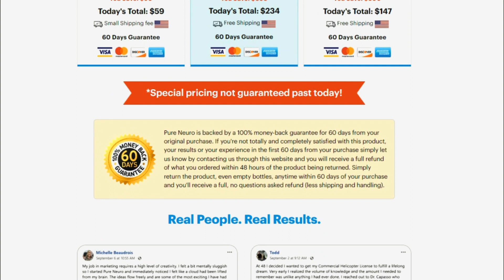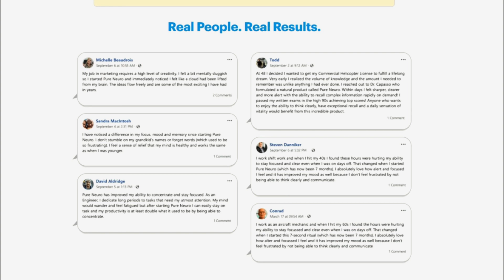Pure Neuro - Pure Neuro Reviews - Buy Pure Neuro - Pure Neuro Official - Pure Neuro Supplement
Pure Neuro is a herbal weight reduction complement that has been advanced via way of means of authentic professionals in wholesome and entire weight reduction.

Due to numerous factors, lamentably many humans benefit weight with out knowing it and this finally ends up affecting each their private and expert lives.

And that each one of this finally ends up being created as humans higher at what they do and additionally being absolutely satisfied with themselves, Pure Neuro turned into with itself.

0:00 - Pure Neuro Review
0:20- Where to buy Pure Neuro
0:40 - Pure Neuro Official Website
0:50 What's Pure Neuro?
01:10- Pure Neuro Benefits
01:40 - How to use Pure Neuro
02:00 -Attention!!
03:20  - Pure Neuro GUARANTEE